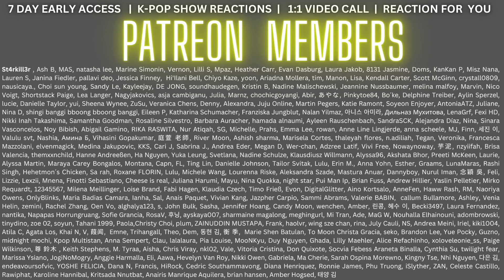*I WASNT READY* Stray Kids "JJAM" M/V - REACTION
Stray Kids "JJAM" M/V - REACTION

Flo M.
Postfach 11 61
25442 Quickborn
Germany

Flo M.
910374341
Packstation 117
25451 Quickborn
Germany